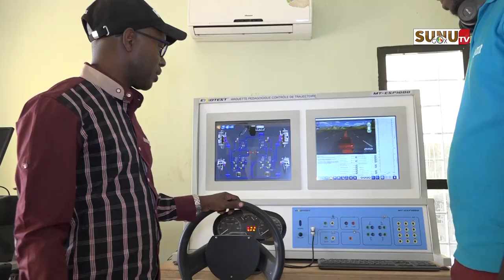Maintenance de véhicule électrique: le CSFP-MEM de Diamniadio forme 17 enseignants de lycées